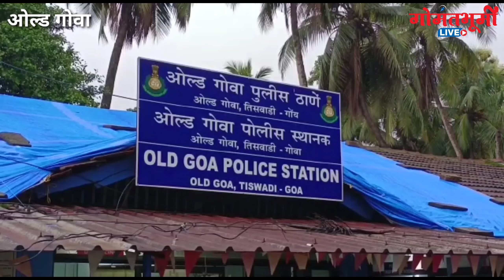𝐁𝐫𝐞𝐚𝐤𝐢𝐧𝐠𝐍𝐞𝐰𝐬 |𝐏𝐫𝐨𝐟𝐞𝐬𝐬𝐨𝐫 𝐆𝐚𝐮𝐫𝐢 𝐀𝐜𝐡𝐚𝐫𝐲𝐚 𝐀𝐥𝐥𝐞𝐠𝐞𝐝𝐥𝐲 𝐌𝐮𝐫𝐝𝐞𝐫𝐞𝐝 𝐁𝐲 𝐆𝐚𝐮𝐫𝐚𝐯 𝐁𝐢𝐝𝐫𝐞 𝐀𝐫𝐫𝐞𝐬𝐭𝐞𝐝 𝐛𝐲 𝐨𝐥𝐝 𝐠𝐨𝐚 𝐩𝐨𝐥𝐢𝐜𝐞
| 𝐏𝐫𝐨𝐟𝐞𝐬𝐬𝐨𝐫 𝐆𝐚𝐮𝐫𝐢 𝐀𝐜𝐡𝐚𝐫𝐲𝐚 𝐀𝐥𝐥𝐞𝐠𝐞𝐝𝐥𝐲 𝐌𝐮𝐫𝐝𝐞𝐫𝐞𝐝 gym Trainer 𝐆𝐚𝐮𝐫𝐚𝐯 𝐁𝐢𝐝𝐫𝐞 𝐀𝐫𝐫𝐞𝐬𝐭𝐞𝐝 𝐛𝐲 𝐨𝐥𝐝 𝐠𝐨𝐚 𝐩𝐨𝐥𝐢𝐜𝐞